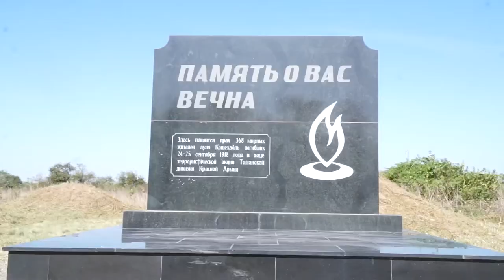НОВОСТИ 26 09 2017г День Памяти x264